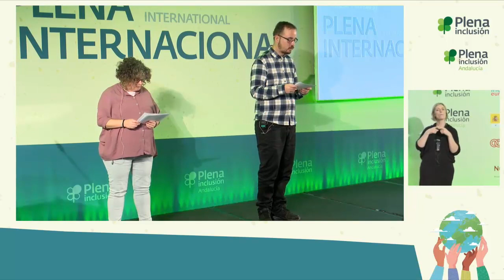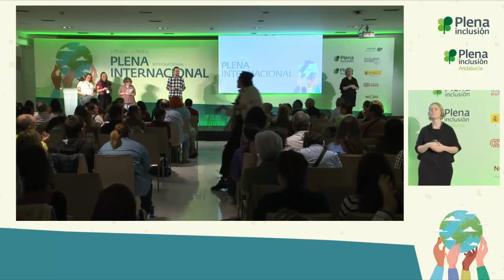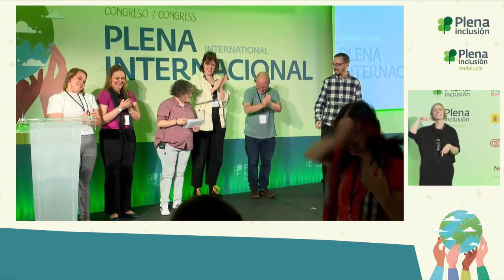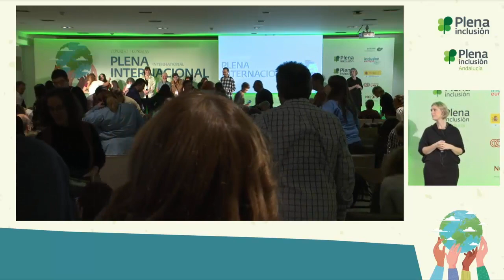Congreso Plena internacional | Despedida | Plena inclusión